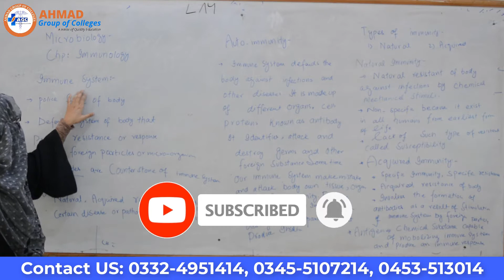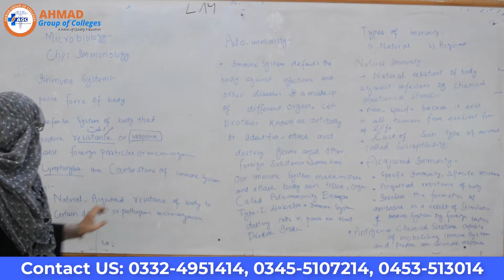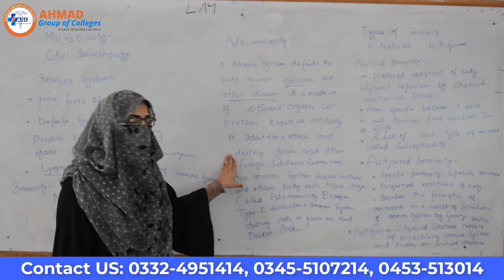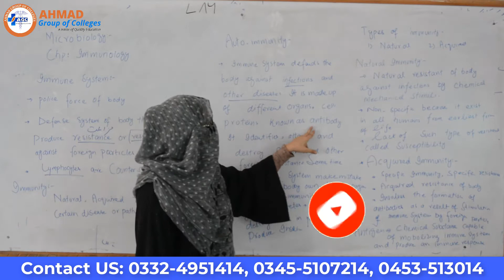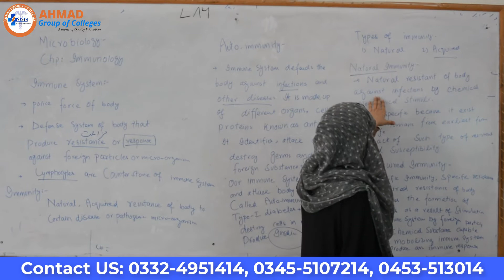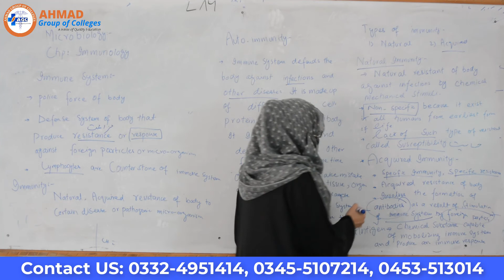Ammunology II Microbiology II Pharmacy Technician Part-1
Hi Viewers!
This channel is created to share madical tutorials with you. You can find all kind of Medical field tutorials e.g Physiology, Anatomy, BioChemistry, MicroBiology, Pharmaceutics and Pharmacognosy. Further you can learn famous dimplomas e.g Dispenser, Operation Theater Technician, Pharmacy Technician, Lab Technician, LHV (Lady Health Visitor), CMW (Community Mid Wife), CNA ( Certified Nursing Assistant) Tutorials and Much more.

Our Top 10 Videos: